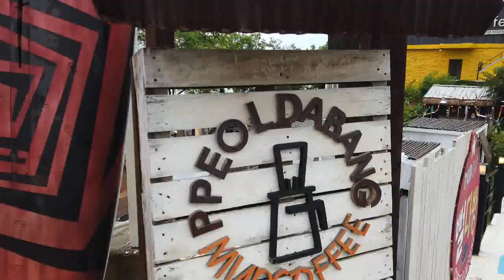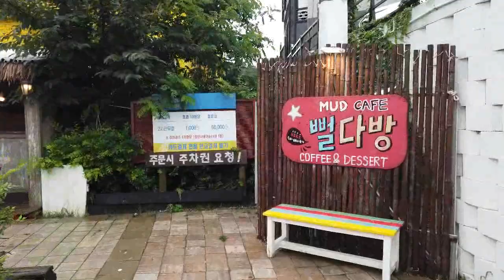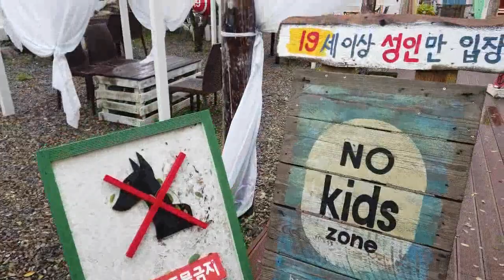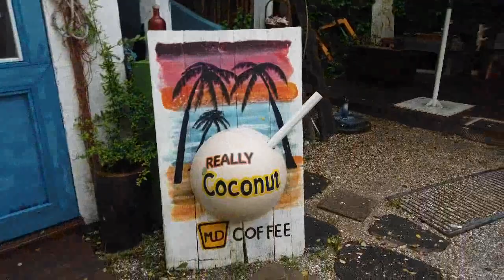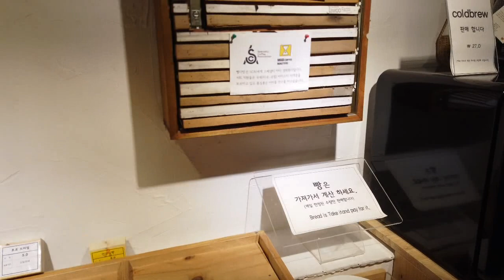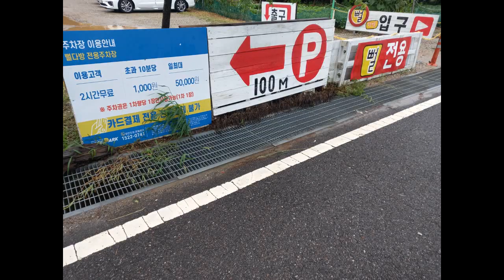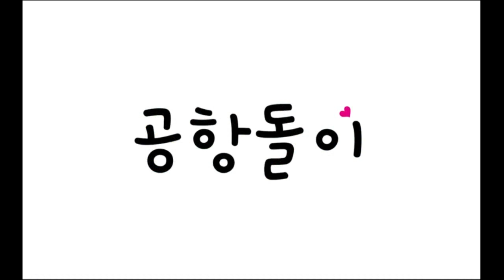쿠바 감성을 느낄수 있는 인천 옹진군 영흥면 뻘다방에서 힐링만땅받고왔네용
인천광역시 옹진군 영흥면 148-2 선재리
선재로 55